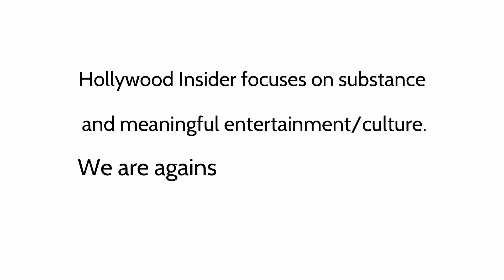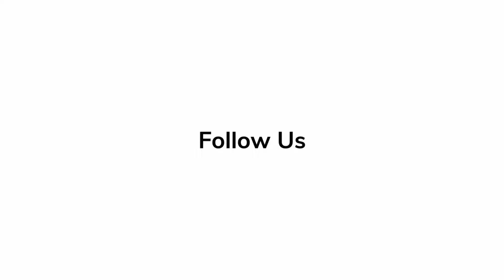In Depth Scoop | Nida Manzoor - 'Polite Society'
🎬Nida Manzoor, director of the film, 'Polite Society,' talks about the plot and driving force in the movie.